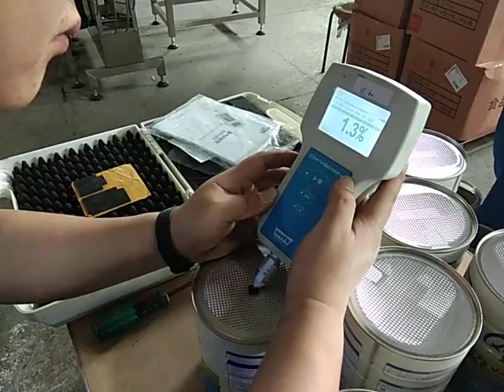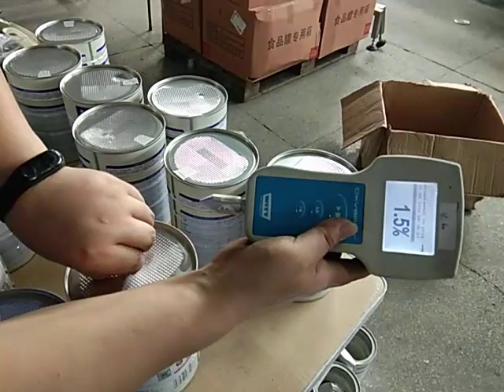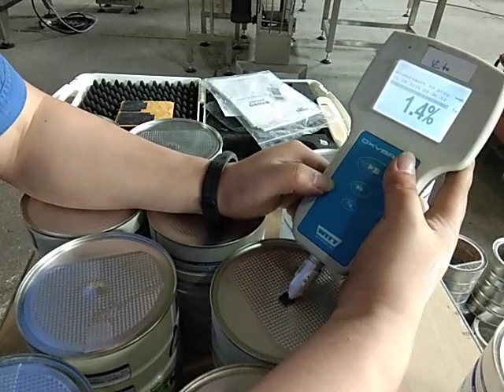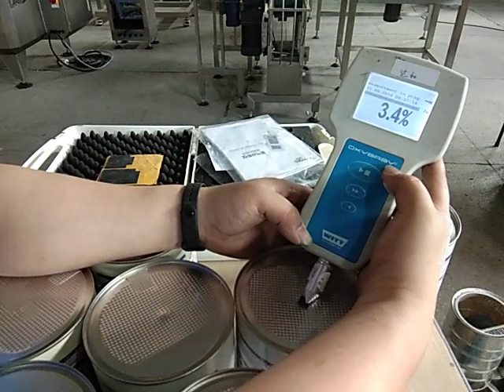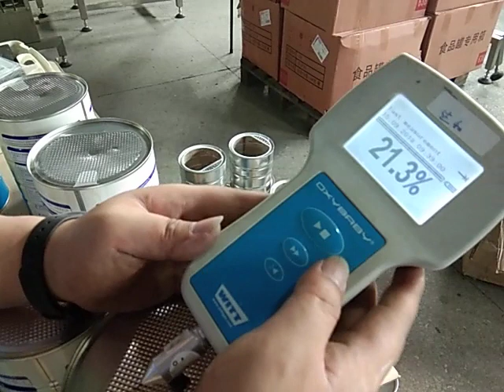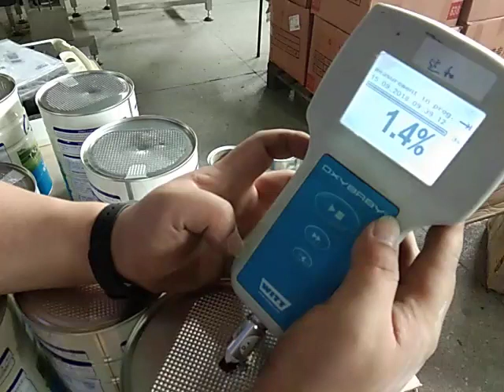Residual oxygen test